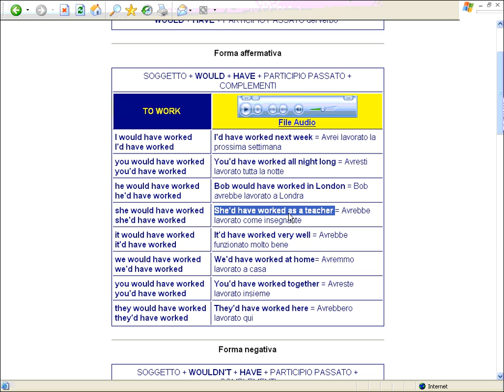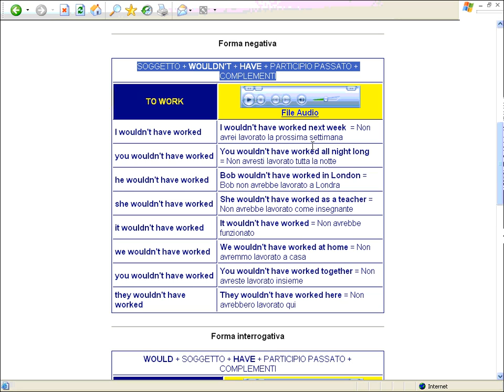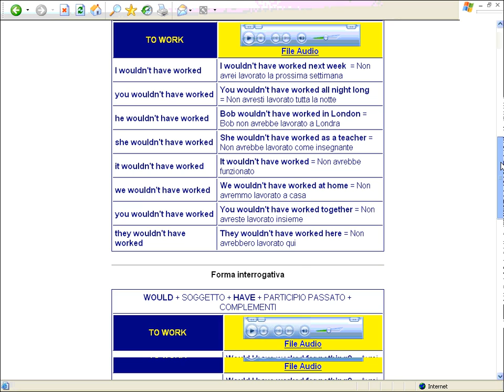Past Conditional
Videogrammatica Inglese di base di Raffaele Nardella - Condizionale passato